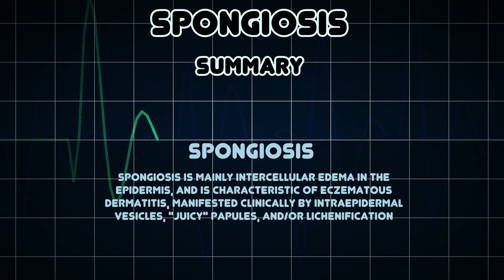Spongiosis (Medical Condition)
Symptoms, risk factors and treatments of Spongiosis (Medical Condition)

Spongiosis is mainly intercellular edema in the epidermis, and is characteristic of eczematous dermatitis, manifested clinically by intraepidermal vesicles, "juicy" papules, and/or lichenification